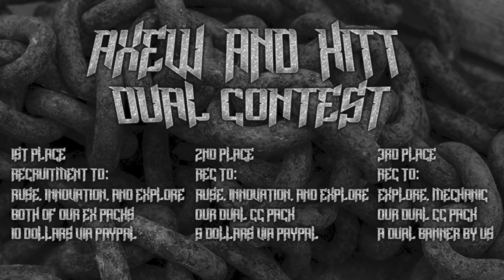Axew and Hitt Dual Contest! [Cash Prizes!]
*Due date is the 28th!*

Hey guys here is our dual contest with some pretty sweet prizes including some cash the due date for all responses is 28th of april so hopefully you get your responses in on time ;)

Some rules:
Please include a final Image
Must be a speed art
Must include one of our logos or maybe even both
Try to keep the speed art shorter than 6 min although if it goes over that is ok